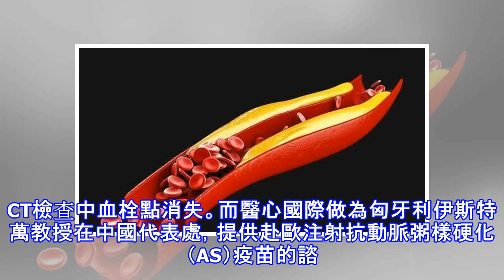臉上這3種變化說明血脂升高，膽固醇疫苗有效降血脂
高血脂是心腦血管疾病的高危因素，若血液中的甘油三酯和膽固醇過多，很容易造成「血稠」，形成血栓，逐漸堵塞血管，使血流中斷，引起腦中風、腦梗塞、冠心病等危險疾病。一旦發現血脂異常，應立即採取有效手段加以控制，才能阻止併發症的發生。而血脂高，會全「寫」在你臉上，若臉上有這3種變化，說明你的血脂在升高，一定要引起重視。 變化一：眼瞼出現黃色瘤血脂高的人眼瞼一般會出現一些黃色的小結節，也稱瞼黃疣。通常情況下，黃色瘤多發生在眼瞼上，剛開始會像米粒般大小，微微高出皮膚，若血脂不斷升高，還會變得大更多，嚴重時還會布滿整個臉部。變化二：臉上長黑斑 若短時間內發現自己的面部出現很多黑斑，那就要注意了，這也是高血脂...